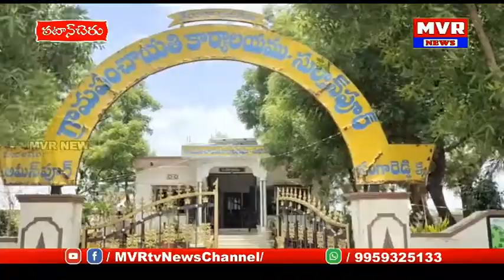అమీన్పూర్ సుల్తాన్పూర్ సర్పంచ్ పట్నం నర్సమ్మ పదవీ పై కుమారుడు పెత్తనం చేస్తున్నరని గ్రామస్థుల ఆరోపన